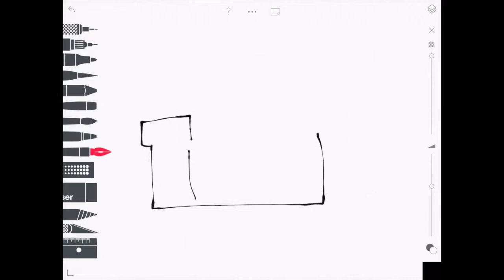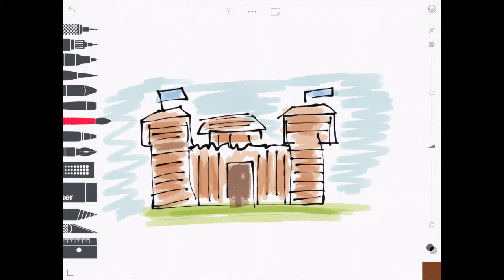Dessin 101 - Poste de traite